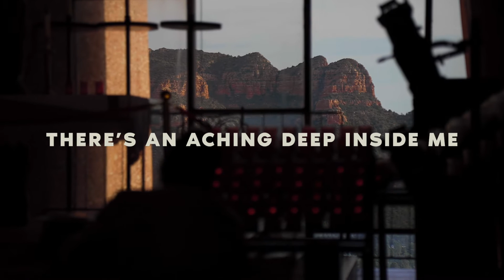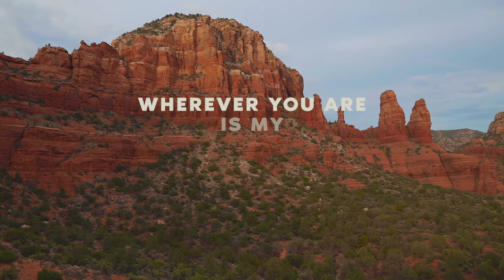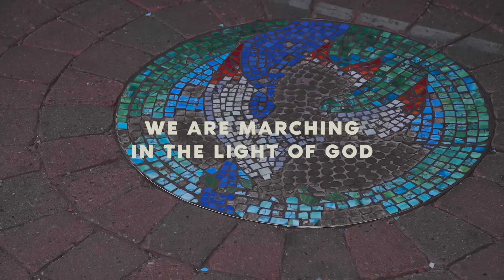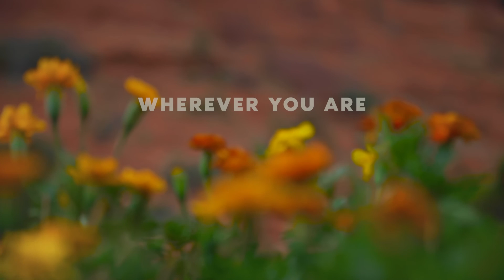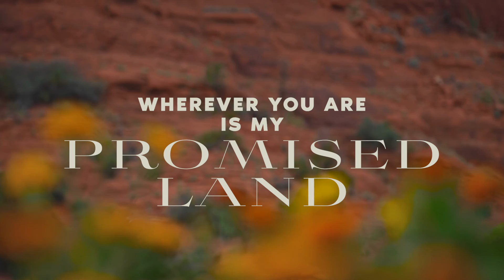Promised Land | Village Lights (Official Lyric Video)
Lyrics
On this side of liberation
We are on our way and home
There’s an aching deep inside me
I can feel it in my bones
Wounded by manipulation
Still, I hear Your still, small voice
Saying child lift your head
In the desert there’s a well of joy, rejoice

Shake the dust off my feet
Follow the fire that’s leading me
I will trust in the Son of man
Wherever You are is my promised land

On the road of our salvation
Freedom rises like the sun
On the ones who went before us
And the ones still yet to come

With my sisters and my brothers
Leaving broken chains behind
All the trouble we have seen
Lord, we know You will redeem in time, in time

Where You run, we run
Where You stand, we stand
Wherever You are is our promised land

We are marching in the light of God

We are marching, we are marching

Promised Land
Artist: Village Lights
Writers: Ike Ndolo, Rickey Vazquez, Sarah Kroger, Taylor Leonhardt, Matt Maher & Gracia Grindal
© 2021 The Sounds of Running Club Songs (BMI), LionParade Music (BMI), Fiat Music (BMI), More Heart Than Sleeve Publishing (BMI), Running Club Anthems (ASCAP), Black Mtn Music (ASCAP) (all adm at IntegratedRights.com), I Am A Pilgrim Songs (BMI), Be Essential Songs (BMI) (adm at EssentialMusicPublishing.com), Peace of Music Publishing AB (STIM) (admin by Walton Music/GIA) CCLI # PENDING